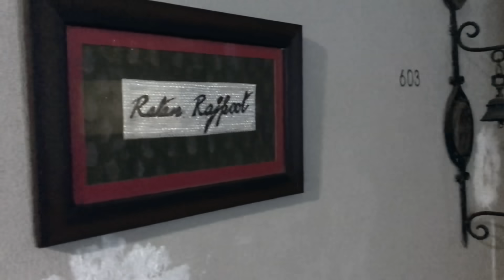Finally Heading Towards My Final Destination/चलो मुंबई/Plain Of Action "MUMBAI CITY"/मेरी कर्म भूमि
Finally after passing through a few temporary destinations, now heading towards my Final Destination..."MUMBAI CITY".
The city of dreams, and a plain of action for every actor. A bit nervous due to these uncertain times but very excited to see my Mumbai wala Home.
STAY SAFE!